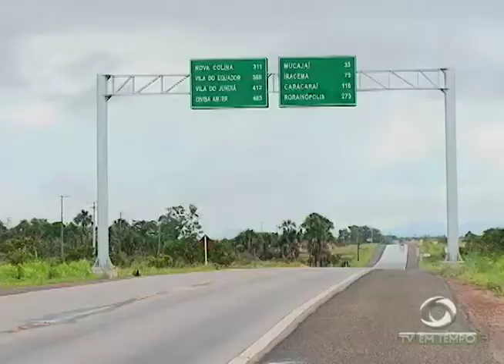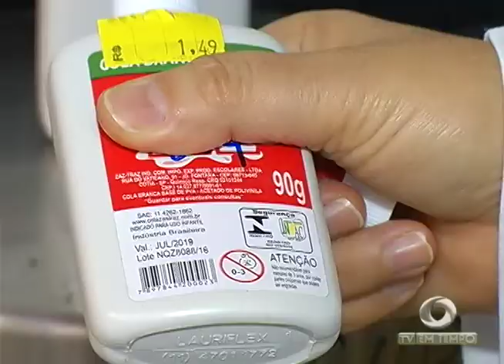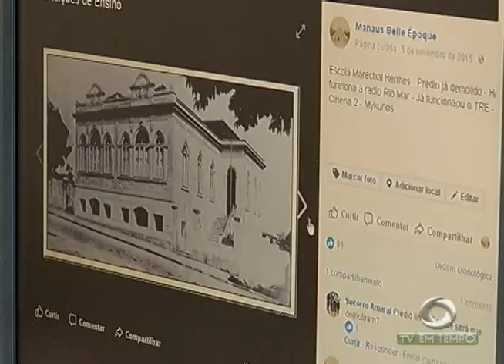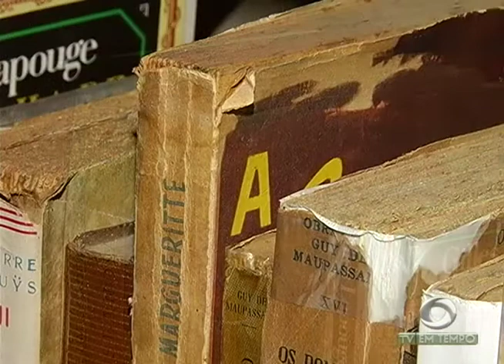Boletim Em Tempo (01.02.2018) Manhã